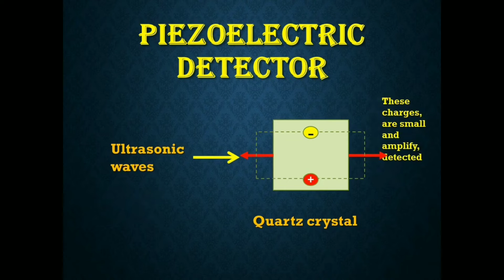Hindi || Piezoelectric method - Animation